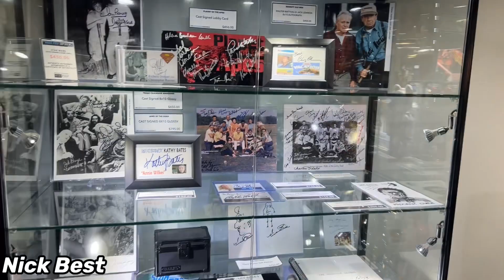The Movie Prop Experience of Las Vegas ￼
On Fremont Street you can find the Movie Prop Experience. It is a nice thing to check out and you can buy actual movie props